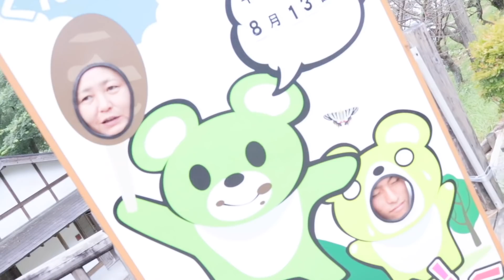THIS IS OUR SUMMER VACATION! | JAPANESE BROTHERS VLOG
I’m vlogger in the Philippines. But I’m not Filipino, I’m pure Japanese!
My name is Fumiya Sankai from FumiShun BASE.

OFFICIAL FAN GROUP (Facebook)
Yakisoba Squad

•Artist : Vexcon
•Title :   Sunny Days [Outertone Free Release]